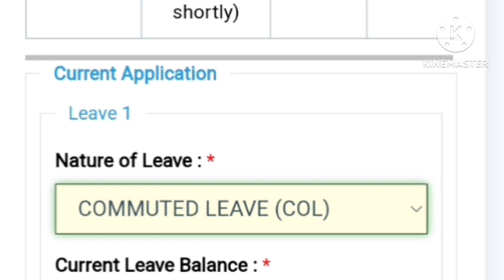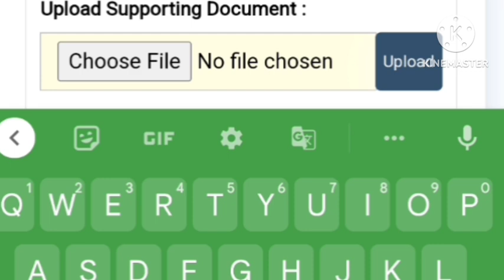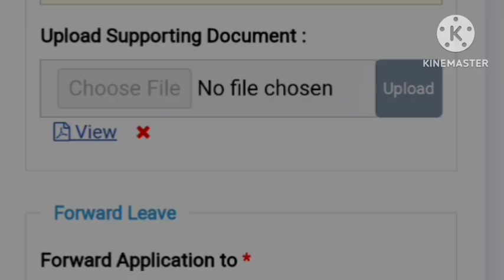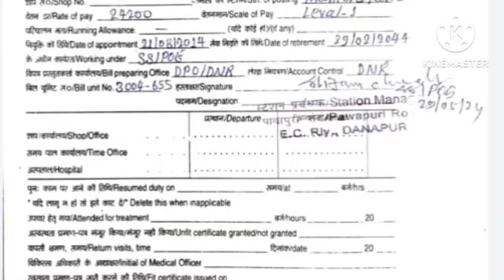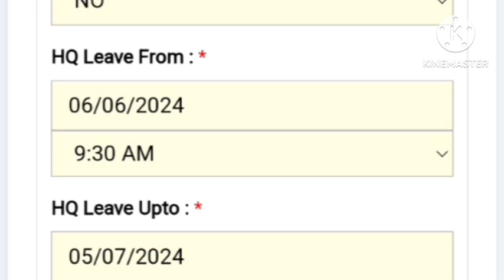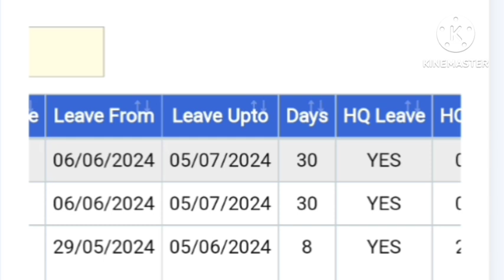How to apply Hrms COL Leave ? ,shik छुट्टी को कैसे लगाएं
how to apply hrms COL Leave?
इस वीडियो में बताया गया है कि रेलवे कर्मचारी अपना online leave hrms  Comutetive leave application kaise submit कर सकते हैं?

 How to apply col  leave application

hrms login
chhuti kaise milta hai

how to apply hrms leave application

hrms login railway
how to apply hrms login rules

hrms leave

hrms leave application
hrms leave module video

hrms leave module system - 2024

hrms leave management

hrms login bihar

hrms leave module railway

एचआरएमएस लॉगिन

hrms login information for comutetive leave

railway board ko kaise pata ki peper less railway bannana h

hrns leave
 hrms me leave kaise le

hrms leave apply online
medical Docoment PDF download

hrms leave module for LHAP

hrms leave update

railway me medical leave kaise le

hrms leave management

hrms leave encashment

hrms leave management railway

hrms leave apply online in hindi -2024

how to apply hrms leave lessuer module lunched in hindi

hrms leave application approved
sunrise Rail Update video
railway chutti video
leave lessuer module video
how to apply hrms lap leave?
pawapuri bale sir ka video
dharmendra ka video
ashish Kumar ka video
ashish kumar shik leave application
ashish sir rail update video

hrms apply lap leave application submit in indian railways
all update news video
railway board meeting video
railway board leave module secudle
rrb leave module
rail bale carmchari leave kaise lege
 railway employees chhuti online करे

 how to apply hrms leave application submit video

 HRMS LEAVE APPLICATION submit 2023

hrms leave apply online railway

hrms leave module forward in indian railways

hrms leave approval

hrms leave apply
how to apply commuted leave
 leave lessuer module
hrms leave module

hrms leave ruls in English

type of hrms leave

CASUAL LEAVE (CL)

RESTRICTED HOLIDAY (RH)

LEAVE ON AVERAGE PAY (LAP)

LEAVE ON HALF AVERAGE PAY (LHAP)

CHILD CARE LEAVE FOR SINGLE FATHER (CCLSF)

CHILD ADOPTION LEAVE(FATHER) (CALF)

COMMUTED LEAVE (COL)

COMPENSATORY CASUAL LEAVE (COCL)

EXTRA ORDINARY LEAVE (EOL)

FAMILY PLANNING LEAVE (FPL)

HOS LEAVING DEDMISSION ON

hrms से आवेदन कैसे करें?

क्या आप भी नही जानते हैं ऑनलाइन आवेदन करना तो ये hrms वाली वीडियो जरूर देखें
hrms में lap leave kaise अप्लाई करें
bilkul step by step guide kiya gaya hai छुट्टी के लिए
Col application submit करे
अब लाइन कर्मचारी को होगा फायदा
लीव आसन से लिखे hrms पोर्टल में